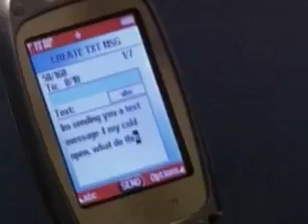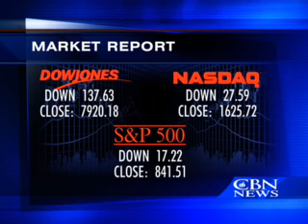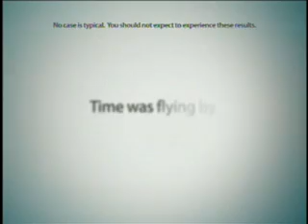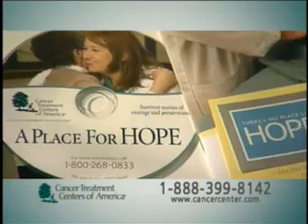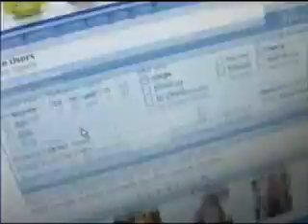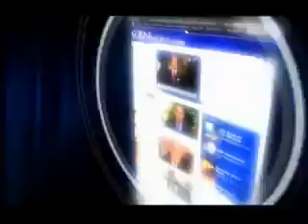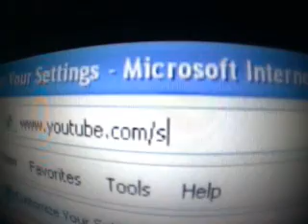CBN NewsWatch: April 13, 2009 - CBN.com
Watch CBN NewsWatch with Lee Webb and Wendy Griffith.. The Christian Broadcasting Network CBN